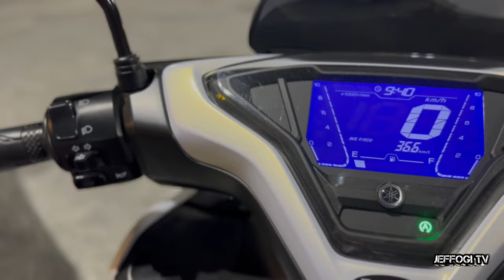King drag Disc 260mm for Aerox v2 installation|JEFFOGI TV|Aerox white ABS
In this video, we will show you how to install King drag disc 260mm for Aerox v2. DIY procedure for budget friendly set-up and avoid additional labor cost. Also it shows sizes of bolts, tools to be used and etc.